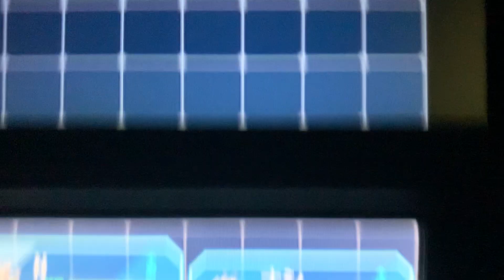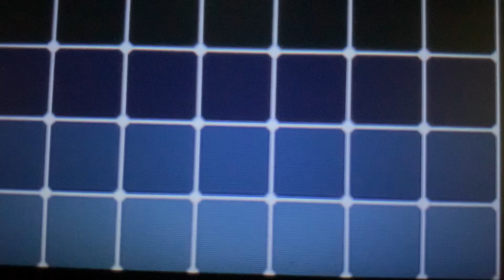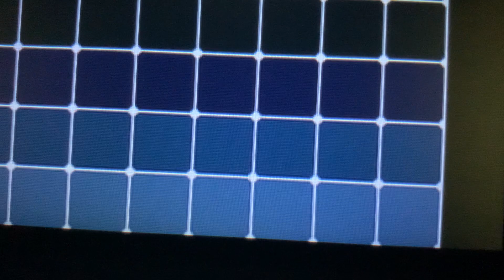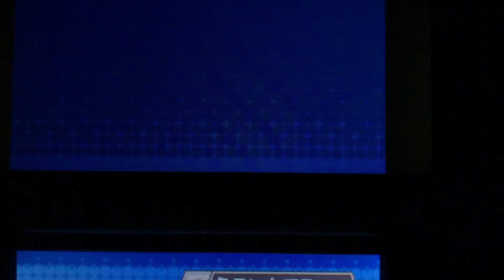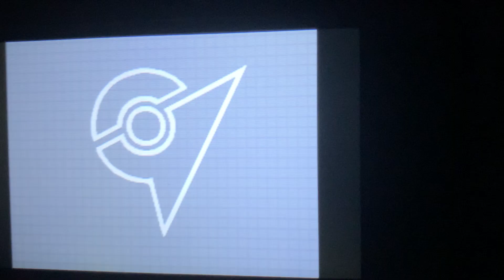【BW色旅#3】 色ミネズミ捕獲！ 色違い縛りプレイ やめたげてよお！ おら！ ゆめのけむり だせ！ ベル 夢の跡地 ゆめのあとち プラズマ団 ムンナ 色厳選 ブラックホワイト BGM ポケモン